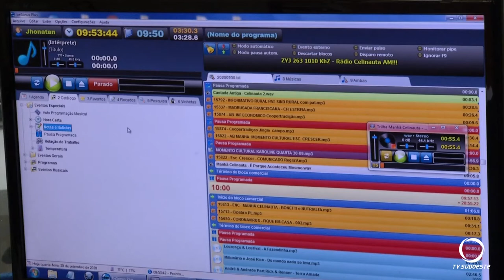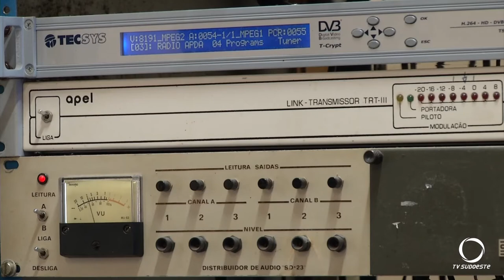Frei Gabriel fala sobre o Madrugada Franciscana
Standup: Juscemari dos Santos.